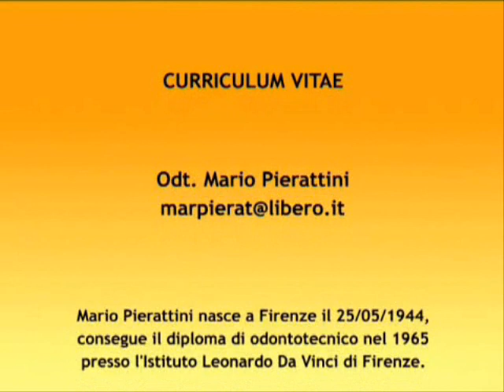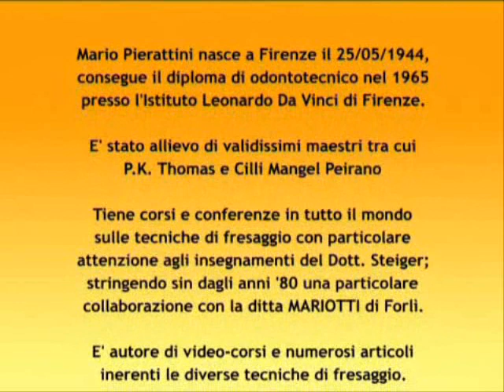Mariotti - Fresatori, Pierattini fresaggio.wmv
Corso di fresaggio, odt. Mario Pierattini